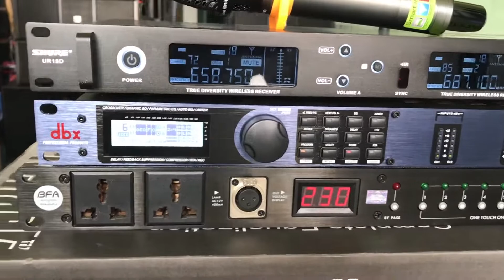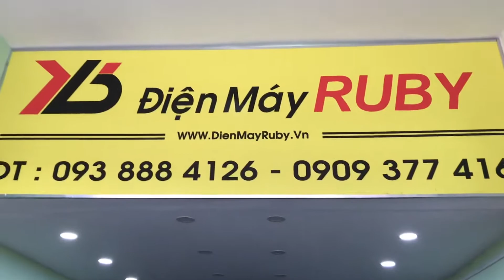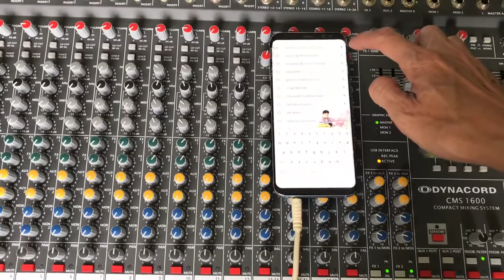Dàn sân khấu đẳng cấp tại Điện Máy Ruby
ĐIỆN MÁY RUBY - HÀNG ÂM THANH GIÁ GỐC
🏡 393 Lũy Bán Bích - P. Hiệp Tân - Q. Tân Phú - Tp. Hồ Chí Minh
🔸 Free ship trong nội thành HCM cho đơn hàng 3000.000đ trở lên
Chúng tôi tin chất lượng là dịch vụ tốt nhất ✨✨
Cấu hình :
+ 8 loa line array 30 đôi
+ 2 loa monitor
+ 2 Loa Sub hầm đôi
+ 1 Main RuBy pro-4X1800 đánh 8 loa line array 30 đôi
+ 1 Main Crest audio Ca20 đánh Sub đôi
+ 1 Main Yamaha P7000S đánh monitor
+ 1 Đầu quản lý nguồn điện 8 line Pfa
+ 1 bộ micro Shure UR18D
+ 1 Mixer Dynacord CMS1600
+ 1 DriveRack Pa260